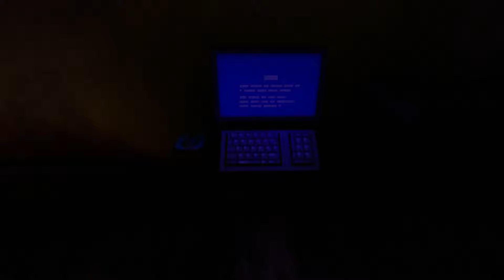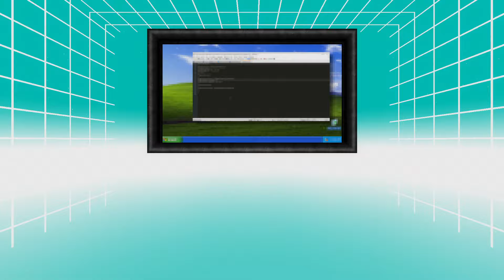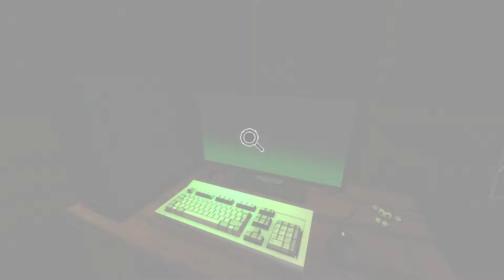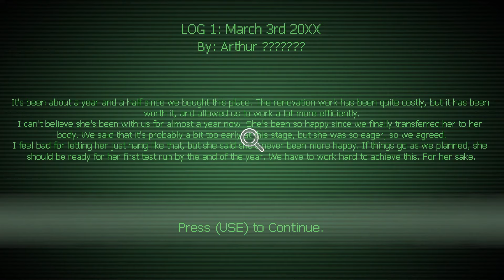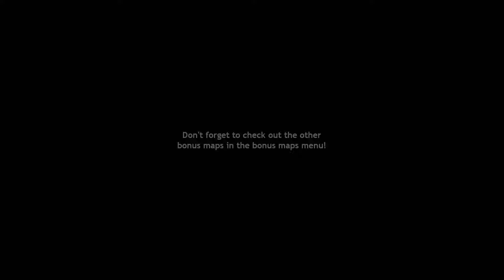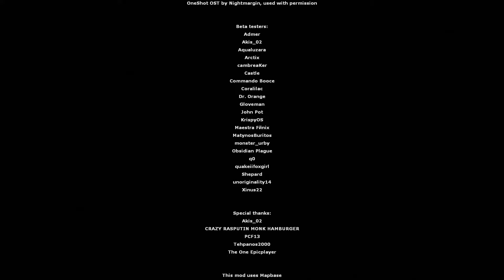TWHL Tower: Source - Full Walkthrough + All Disks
"TWHL Tower: Source is the follow-up to the collaborative mods TWHL Tower and TWHL Tower 2. Each level is made by a different creator with the only limit being the size of the map. Other than that, every floor has unique and varied gameplay ranging from puzzles and platforming to intense combat sections.

TWHL Tower: Source expands on the previous mods by using Half-Life 2's Source engine together with the community made Mapbase mod to allow for even more unique gameplay possibilities. The mod features 18 floors by 15 different authors, 5 unlockable bonus maps, and over 20 in-game achievements for those seeking extra challenge."

Chapters:
00:00 Floor 1: "Breaking and Entering"
05:40 Floor 2: "Not Quite Halo"
06:42 Floor 3: "Water Reservoir"
07:25 Floor 4: "The Cleanup"
11:39 Floor 5: "Biohazard"
13:12 Floor 6: "Warp Complex"
17:05 Floor 7: "Joker's Mind"
18:53 Floor 8: "The Develoseum"
22:07 Floor 9: "Mystery Floor"
24:44 Floor 10: "Cyber Trauma"
27:55 Floor 11: "Hazardous Workplace"
30:05 Floor 12: "Stopped Again?!"
31:50 Floor 13: "The World Machine"
35:06 Floor 14: "Watermelons in Jail"
36:42 Floor 15: "Caution: Biological Hazard"
48:50 Floor 16: "Barrels Gate"
54:17 Floor 17: "Fallen Angel"
1:19:59 Floor 18: "Executive Offices"
1:24:32 Roof: "Final Stand"
1:36:32 Arena (Bonus Map)
2:00:01 End